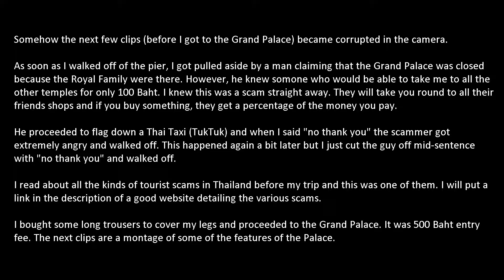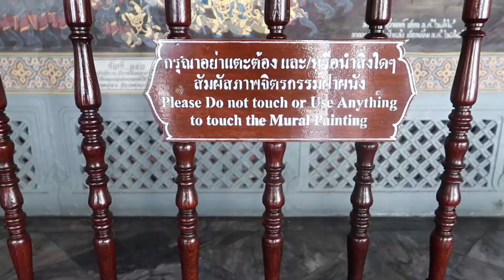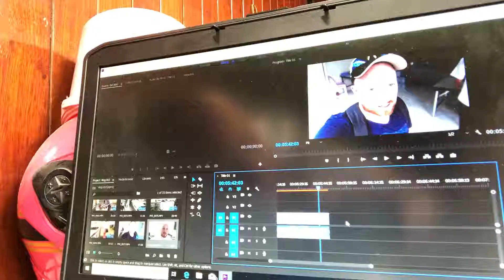Grand Palace | Bangkok | Thailand | Tourist Scam | V2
Shot with my Canon G7X Mk II

Here's a link to a video of an American couple who got scammed in the same way I nearly did